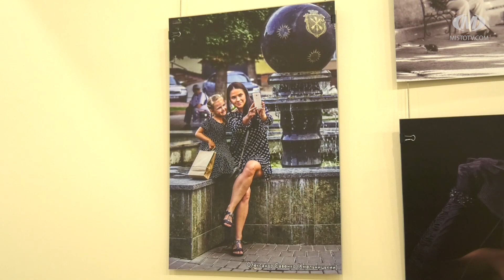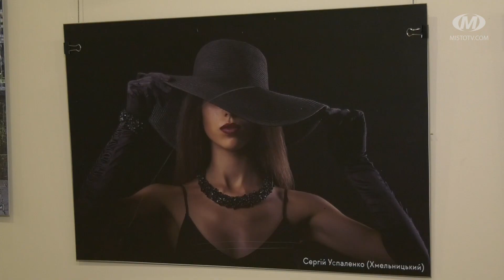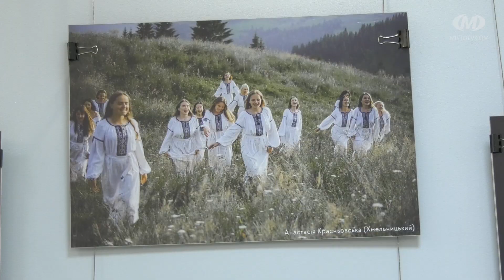Фотовиставку «Жіночий вимір. Українки» відкрили у Хмельницькому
Фотовиставку “Жіночий вимір. Українки” відкрили у Хмельницькому до Дня матері. До експозиції увійшли 60 світлин з фондів музею-студії фотомистецтва. На них зображені жінки — військові, волонтерки, матері. Знімки зробили фотографи з Хмельницького, Києва та Львова. Триватиме виставка до 28 травня.